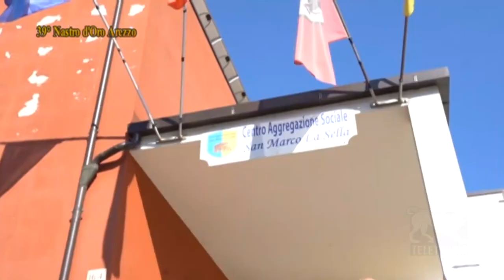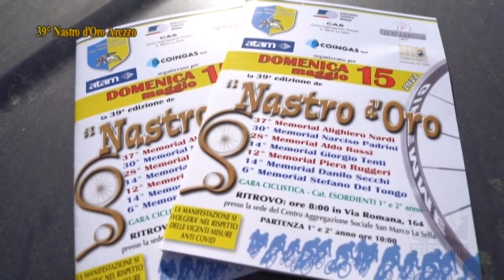KmLanciato di Teletruria Trofeo Fans Club Daniele Bennati Juniores Brolio